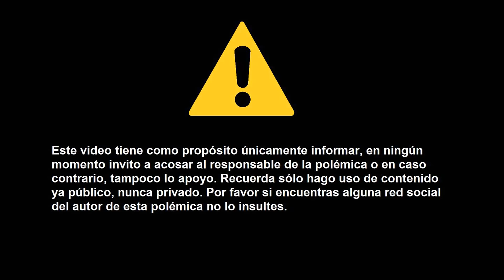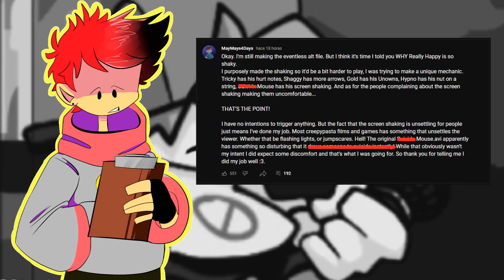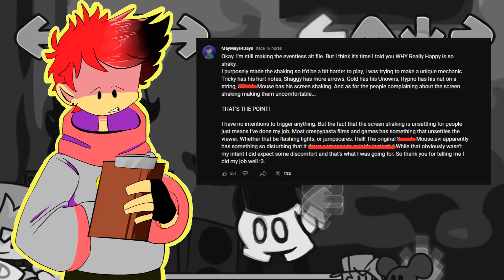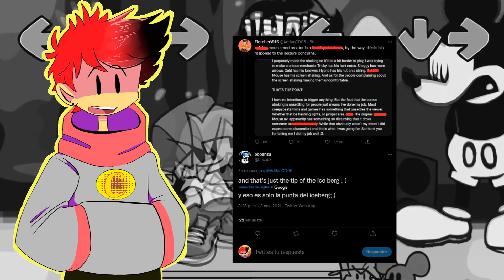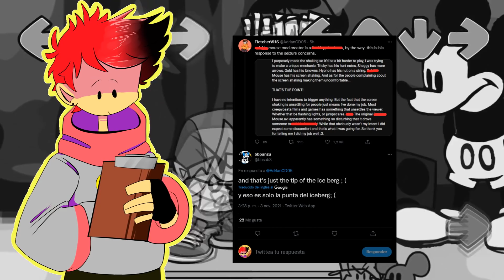La POLÉMICA de SUNDAY NIGHT